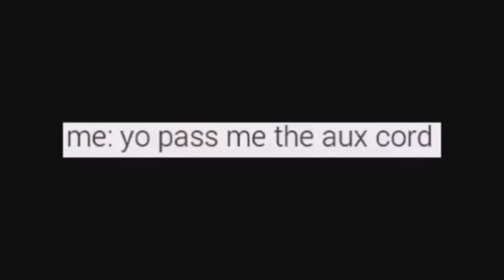Haunted Astolfo Plushie is the best song